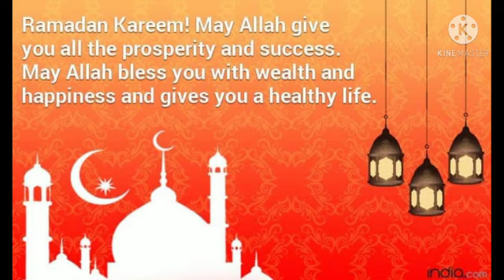Happy Ramadan Mubarak